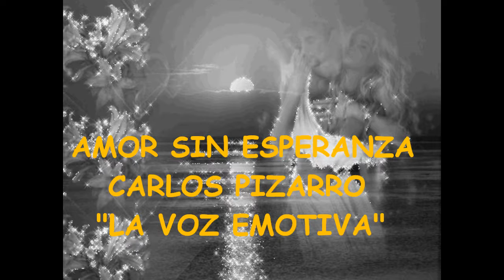Carlos Pizarro "La Voz Emotiva" Amor Sin Esperanza